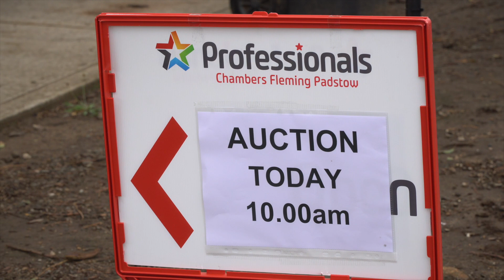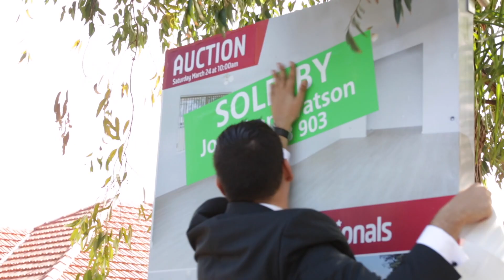Auction - 5/49 Cahors Rd Padstow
For more information please contact Jonathan Watson